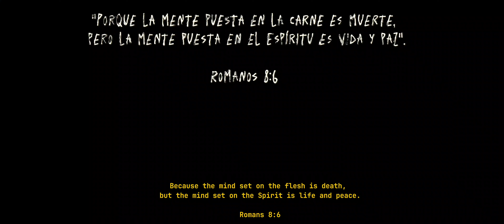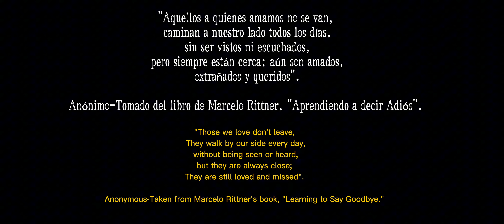17:00 pm:"El último Adiós"|Cortometraje.